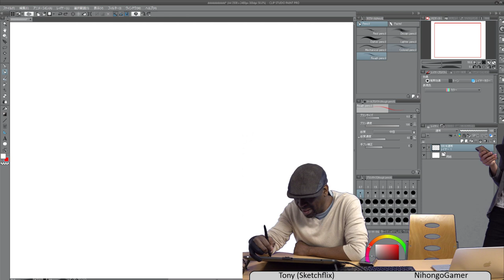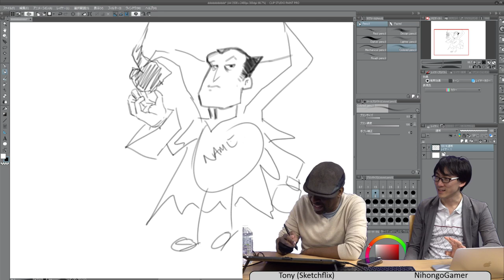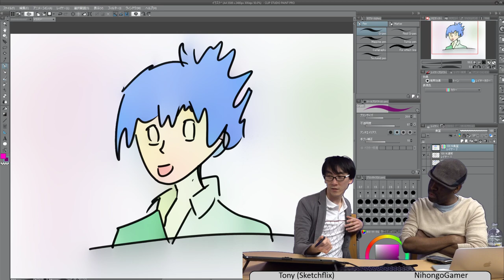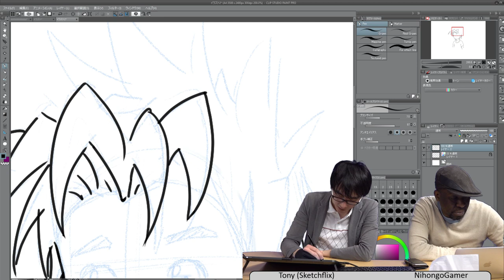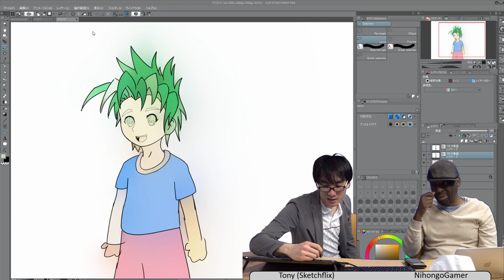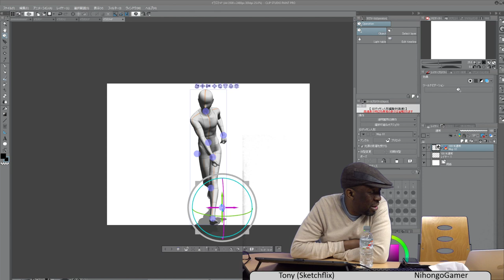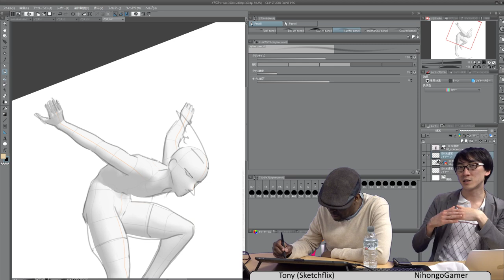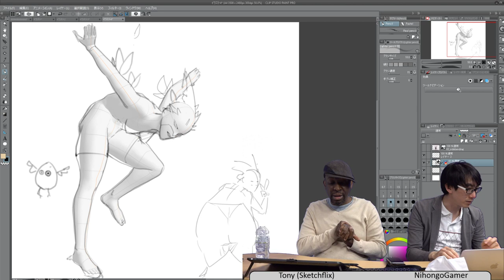a COMPUTER did this【ClipStudio】